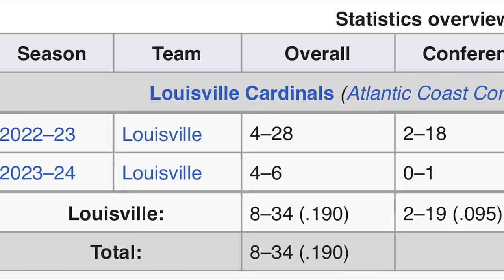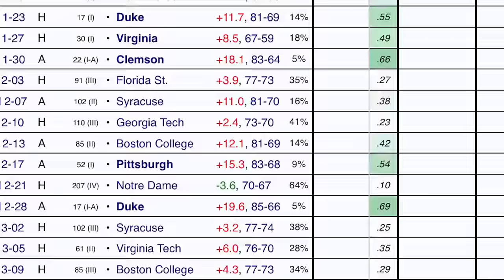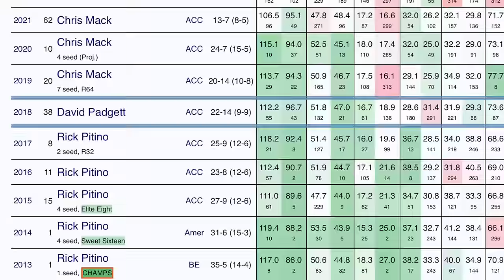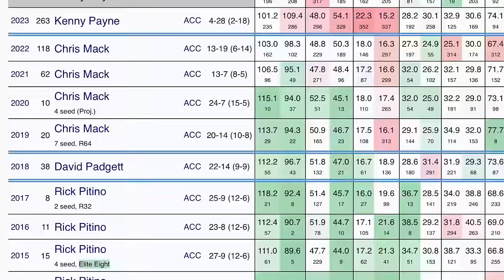What happened to Louisville Basketball?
Discussing the fall of Louisville basketball